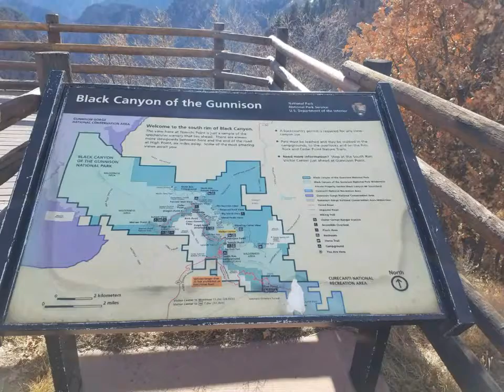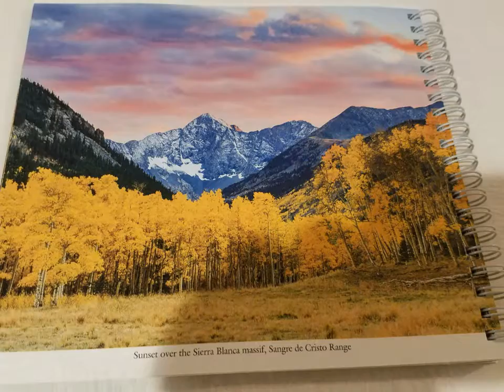Black Canyon & Telluride, Colorado 11/27/2017 Monday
Movie song: Spirited Away - Always with me
Composer : Youmi Kimura